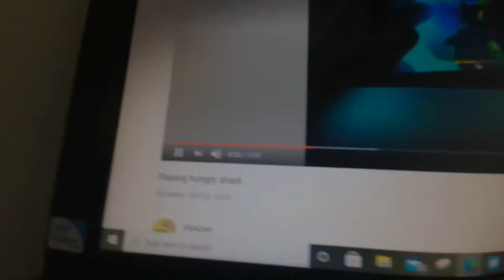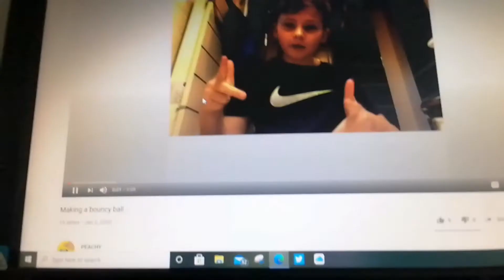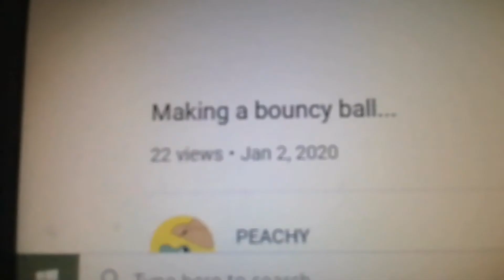How to get 100 views in 30 minutes totorial. 'EASY AND WORKING'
Infinite views on desktop and mobile